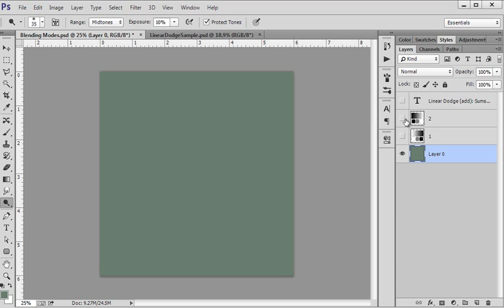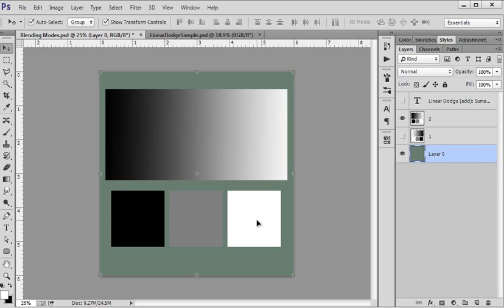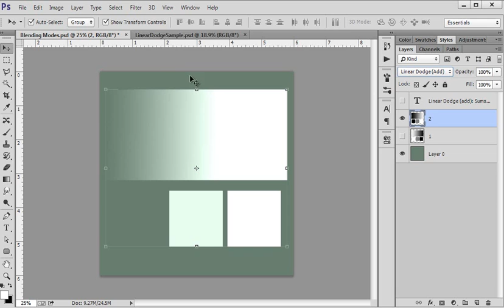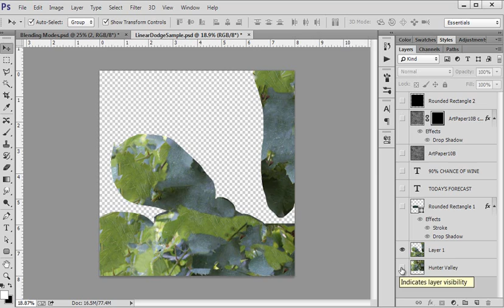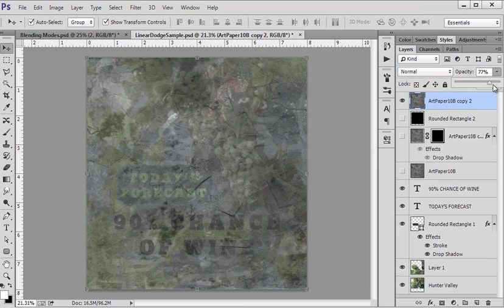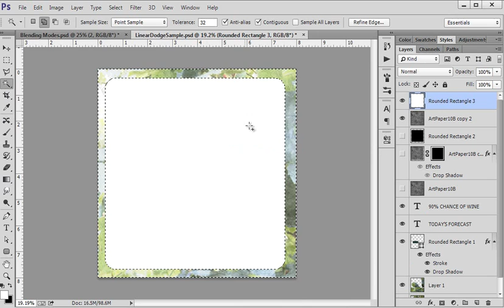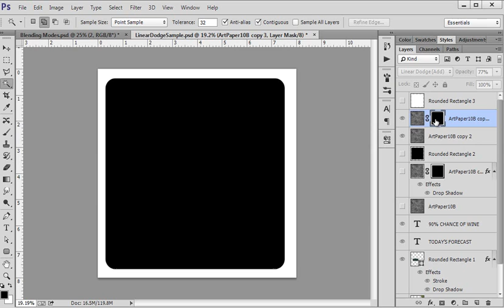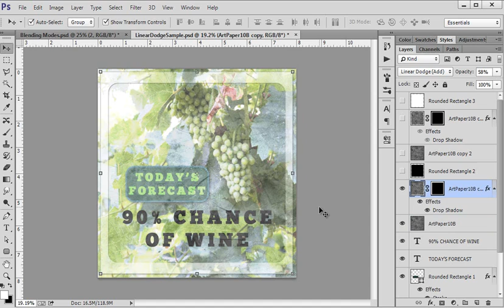Linear Dodge Blending Mode Tutorial